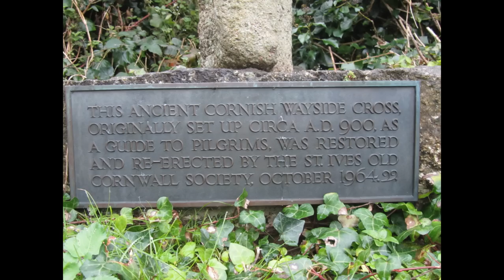St Uny Graveyard and Church - Lelant - Cornwall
St Uny's church dates back to the 12th century, originally called St Euny's church, the present building whose features are mainly Norman is thought to be from the 15th century. It is thought that the church was rebuilt at a time when wind blown sand silted up the Hayle estuary and encroached on Lelant, the vicarage itself was buried in sand. A number of ancient Cornish crosses can be found in the graveyard.

In the 14th century, Lelant lost an estimated 40% of it's population with the Black Plague, many were buried in the church grounds.

Many 5th and 6th centuries Celtic missionaries arrived in numbers from Wales and Ireland, settled on the shores of Cornwall, and began converting small local groups of people to Christianity.  Lelant church is dedicated to the Irish Saint St Euny or St Uny.

This church is a short walk from me, filmed in the day,  I would not want to be there at night - very spooky, you can feel the history - amazing place. Blessings